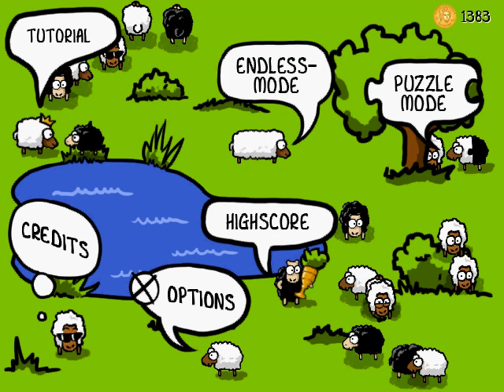ApoSheeptastic HiddenGame Walkthrough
This video is a guide to find one of the hidden games in ApoSheeptastic and is a walkthrough too! You can play it under